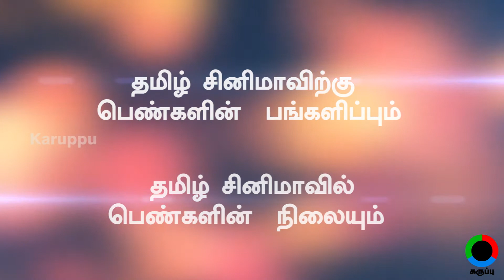"உலக மகளிர் தினம்" | மார்ச் 8 குருதியில் மலர்ந்த நாள்